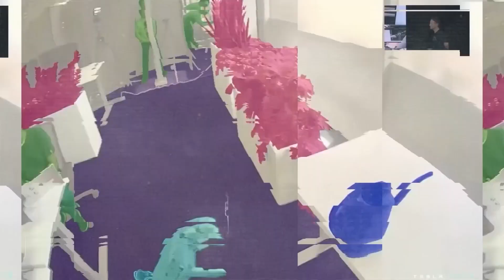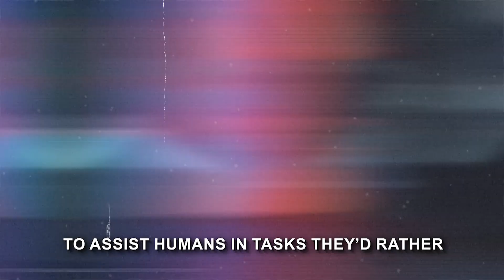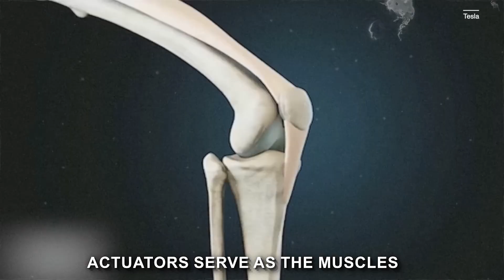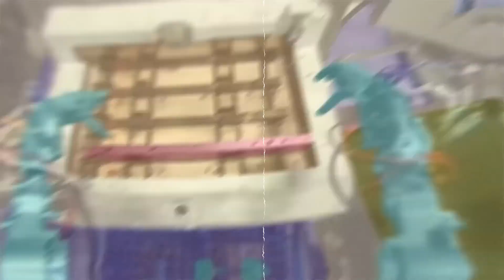Tesla Optimus has the AI World in SHOCK!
Meet the Optimus Gen 2 Robot, Elon Musk's latest groundbreaking innovation! In this video, we dive into the details of Tesla's humanoid marvel that promises to reshape the future. Elon Musk, the visionary CEO, introduces us to the Optimus Gen 2, a 30% stronger, 22 pounds lighter robot with a strikingly human-like design.

Boasting Tesla-designed actuators and sensors, faster hands, improved mobility, and a sleek articulated neck, the Optimus Gen 2 is showcased in action, handling delicate tasks with precision. Elon Musk's ambitious vision of humanoid robots available by 2027 takes a leap forward with this impressive creation, although questions linger about their exact applications.

Standing at 5 feet 8 inches tall, weighing 220 pounds, and powered by a 40kWh battery lasting up to 8 hours, this robot features 27 degrees of freedom, enabling a wide range of movements. Packed with advanced sensors like cameras, lidar, and radar, the Optimus Gen 2 represents a significant leap forward in robotics, offering a glimpse into the exciting future Elon Musk envisions for us. Don't miss out on this glimpse into the future—join us to explore the Optimus Gen 2 and its potential impact on our lives!